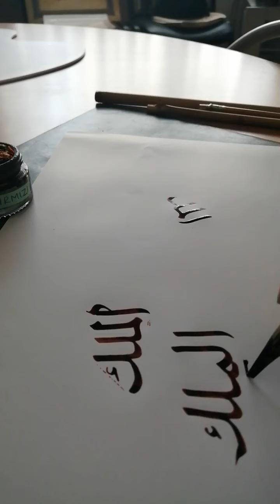Hüsni hat el_melik yazılışı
Güzel yazı, el melik